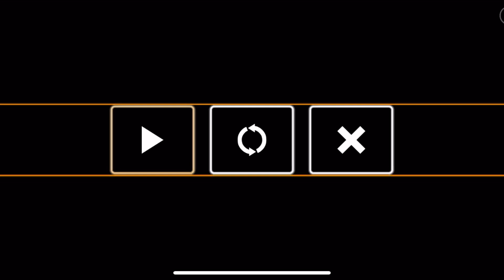Bringing Hell to Old Town!!! | My Friend Pedro Gameplay Ep 3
I found Pedro’s son and I have to save his entire family.